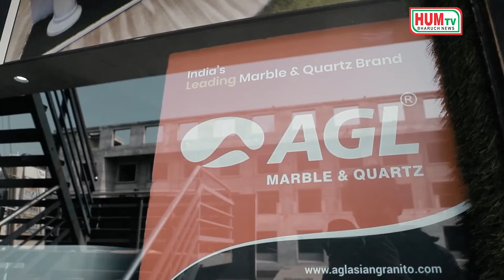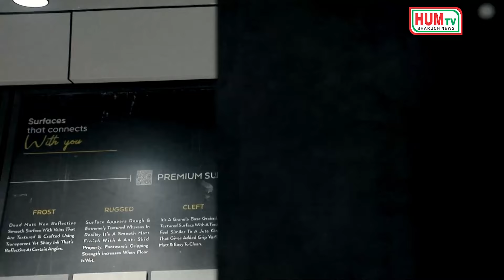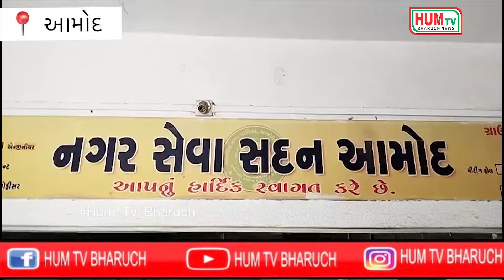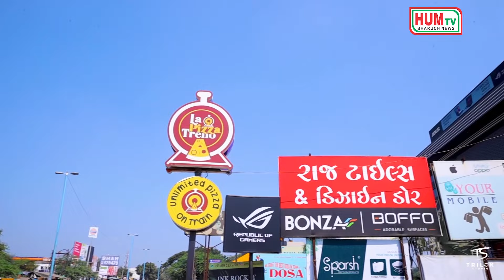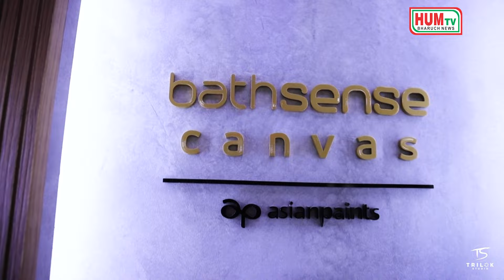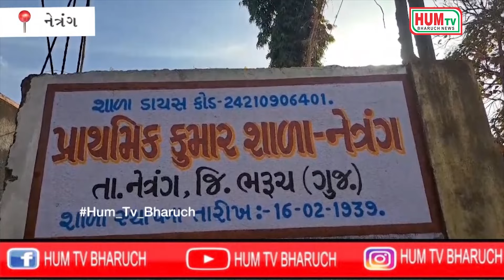21 03 2024 HUM TV BHARUCH NEWS